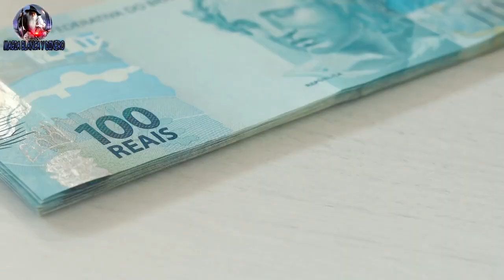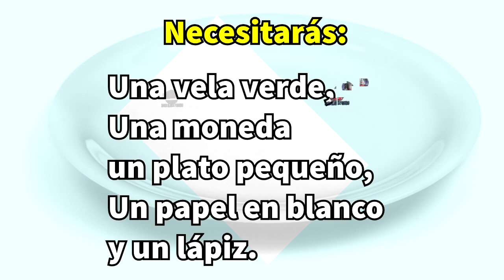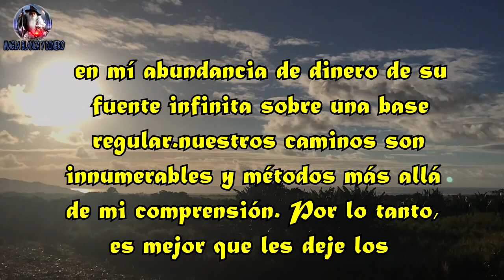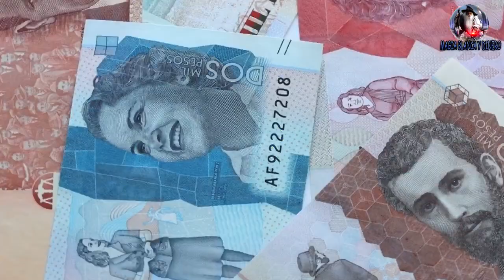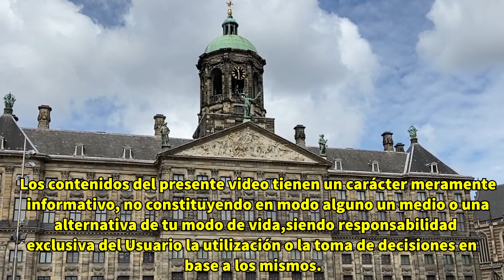Pon este objeto en tu habitación y mira que sucede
Desde hace varios siglos en diferentes civilizaciones han existido algunos objetos  que da suerte y protección a quienes lo poseen, tenerlos cerca ayuda a potenciar los ambiente y mejorar la concentración, deja fluir la energía creatividad y hasta atraer el dinero, en este video descubre cual es y como se utiliza.

Los contenidos del presente video tienen un carácter meramente informativo, no constituyendo en modo alguno un medio o una alternativa de tu modo de vida, siendo responsabilidad exclusiva del Usuario la utilización o la toma de decisiones en base a los mismos.